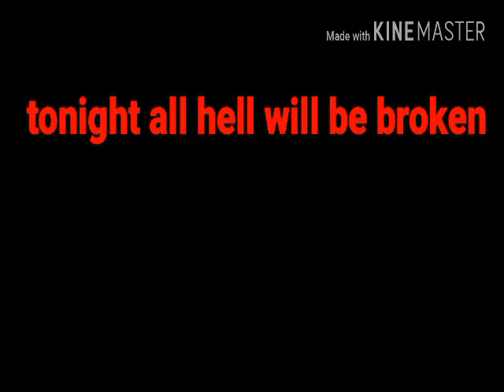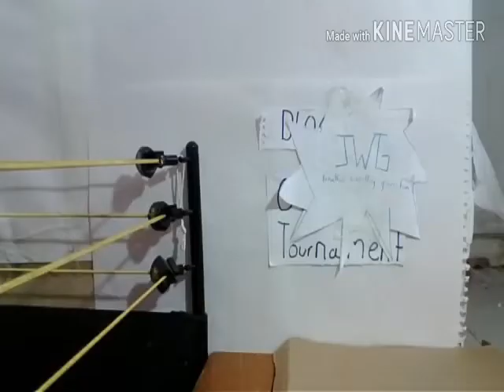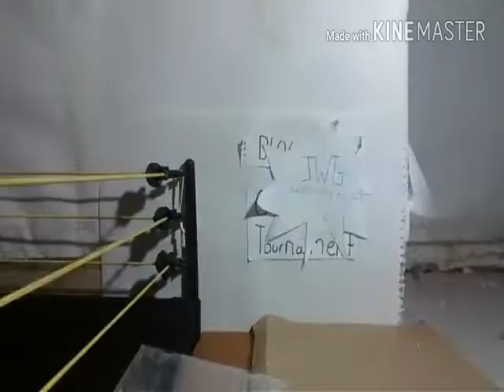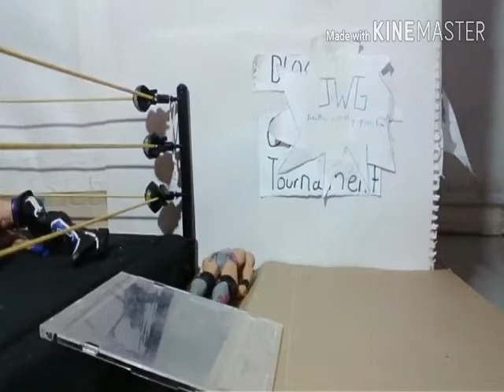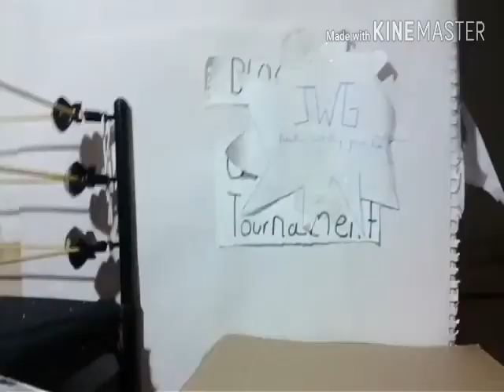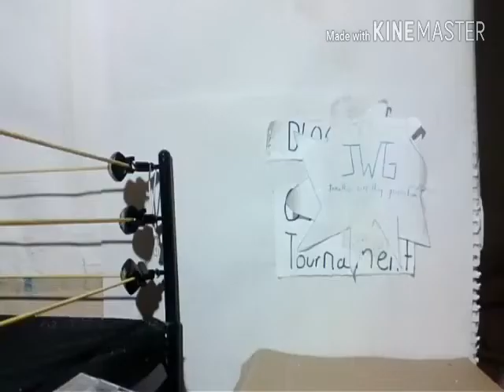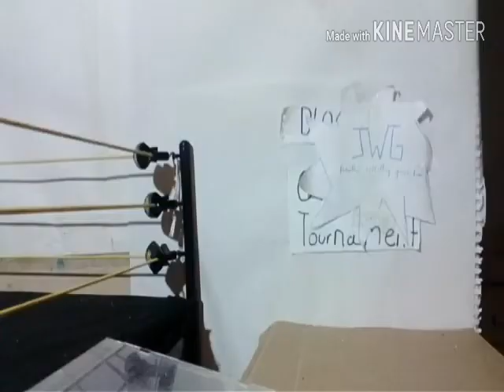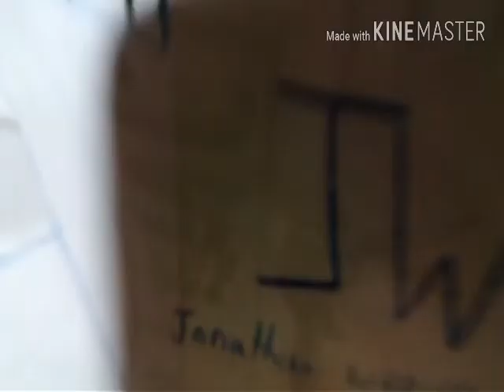JWG SACRIFICE (STOP-MOTION)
sorry, guys I have not been posting in a while, I am so sorry and don't worry I will be posting more stuff. happy late birthday wwemaniac hope you had a good one..bless bro. guys good night goodbye back.